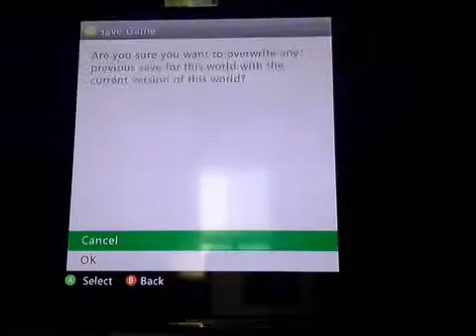the mob battles gamer kid